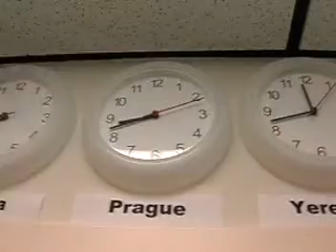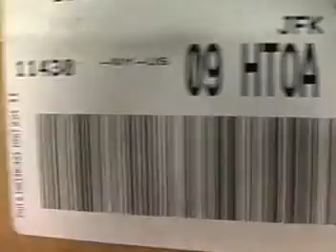Cargo and Freight Agents